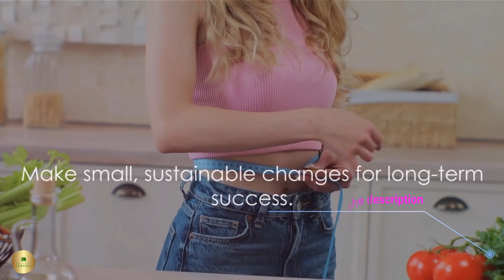15 Effortless Weight Loss Tricks You Need to Try!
THE BEST PRODUCTS FOR HEALTH AND SLIMMING

The article outlines fifteen tricks for effortless weight loss, debunking the notion that shedding pounds requires extreme effort. It begins by highlighting the importance of simple habit changes, suggesting that by implementing these strategies, individuals can achieve natural and sustainable weight loss.

The tricks range from dietary adjustments to lifestyle changes, all aimed at optimizing metabolism, reducing calorie intake, and promoting overall well-being.

Trick number 15 emphasizes the importance of deep breathing in weight management. By practicing deep breathing techniques, individuals can lower cortisol levels, a hormone associated with weight gain and stress. Additionally, deep breathing increases oxygen intake, which accelerates metabolism and promotes calorie burning.

Moving on to trick number 14, the article suggests incorporating vegetables into breakfast meals. Breakfast plays a crucial role in providing energy for the day, and starting the morning with vegetables can contribute to feeling full, reducing calorie intake, and improving digestive health.

Trick number 13 encourages maintaining good posture throughout the day. Sitting up straight not only improves posture but also reduces cortisol levels and requires more energy expenditure than slouching.

Eating spicy foods, as suggested in trick number 12, can aid in weight loss by boosting metabolism and promoting fat burning. Capsaicin, a component found in spicy foods, stimulates the destruction of fat cells and increases metabolism, leading to calorie burning.

Trick number 11 introduces a simple yet effective method of reducing calorie intake from fried or oily foods. By blotting excess fat with a paper towel before consuming, individuals can enjoy their favorite foods with fewer calories.

Trick number 10 involves eating in front of a mirror to promote awareness of food consumption. Seeing oneself eat may help individuals eat less, thus preventing overeating.

Taking the stairs instead of the elevator, as suggested in trick number 9, can contribute to weight loss by increasing daily physical activity. Climbing stairs burns calories and helps maintain a healthy weight.

Strength training, highlighted in trick number 8, is recommended for its effectiveness in burning fat and building muscle. Starting with light weights and gradually increasing intensity can lead to significant improvements in body composition.

Trick number 7 emphasizes the importance of hydration in weight loss. Drinking water before meals helps prevent overeating, promotes satiety, and boosts metabolism.

Walking, as suggested in trick number 6, is a simple yet effective exercise for weight loss. Whether going for a leisurely stroll or brisk walk, walking burns calories and improves cardiovascular health.

Trick number 5 encourages stretching exercises to improve flexibility and prevent injury during physical activity. Yoga, in particular, is recommended for its health benefits and calorie-burning potential.

Using a small plate, as suggested in trick number 4, tricks the brain into perceiving a larger portion size, leading to feelings of satiety with fewer calories consumed.

Eating slowly, as recommended in trick number 3, allows the brain to receive signals of fullness, preventing overeating and reducing calorie intake.

Standing instead of sitting while waiting, as suggested in trick number 2, increases calorie expenditure and promotes overall physical activity.

Finally, trick number 1 suggests taking a hot bath as a calorie-burning activity. Research has shown that a hot bath can burn the same amount of calories as a 30-minute walk, making it an enjoyable and relaxing way to support weight loss efforts.

In conclusion, the article provides a comprehensive guide to effortless weight loss through simple lifestyle changes and dietary adjustments. By incorporating these tricks into daily routines, individuals can achieve their weight loss goals without extreme effort or deprivation.